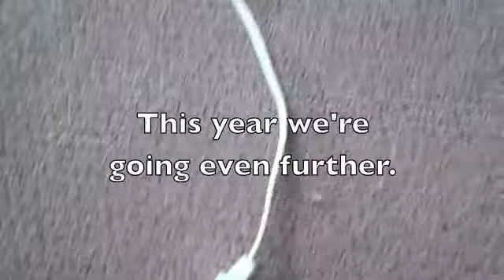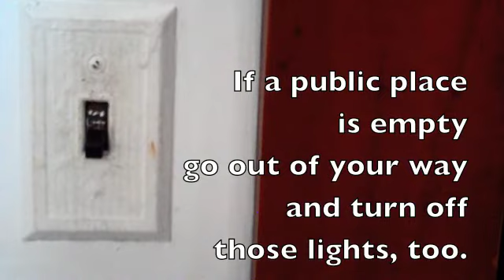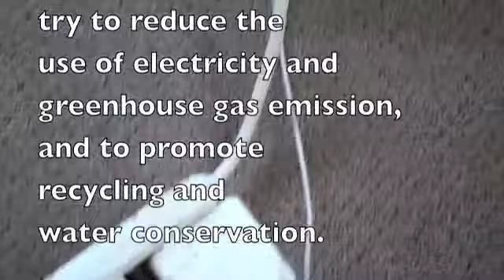Environmental Action Committee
Green Cup Challenge Video. Music is used with permission by Minnutes "More to Luv".